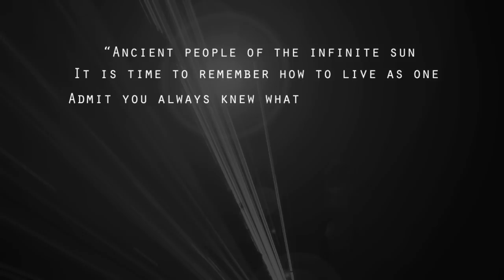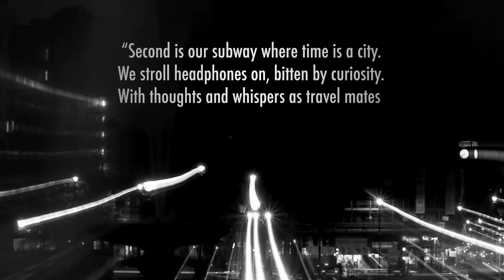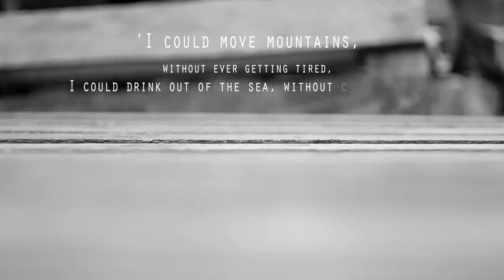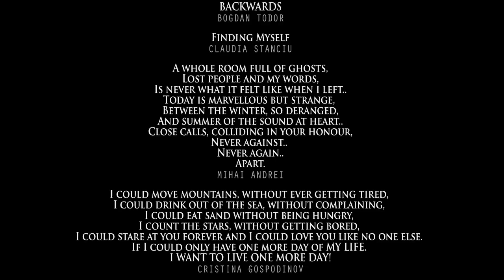Bass Battle - Finding Myself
Music and video by Bass Battle

Like a plane out in the open sky,
Spreading its wings and spinning and dancing away,
Happy to be free!
RADU NEAGU

Evolution
Dreams
RARES HELICI

BOGDAN PALAMARU

Second is our subway where time is a city.
We stroll headphones on, bitten by curiosity.
With thoughts and whispers as travel mates
City lights,  6 AM, open the gates!

We stop, we breathe, we go head on!
Eyes closed, no saliva, we jump straight on
Get lost in the crowd,  adrenaline pumpin'
Hey, it's a new day, we gotta do somethin'!

We then hold our breath, take the first train comin'
Don't even think about it;  like robots we runin'
The end of our day... Look we're quite near it
The music is fading, we no longer hear it.

Where are we going?  What is to be done?
Hey, we don't know, we just have to run...
Survival is life, no longer a task...
We get up at dawn, fight our day 'till it's dusk.
inspired by your bass :)
SILVIU CALANGIU

MYSTERY
SIMONA IONESCU

MYSELF!
ALEX KORMOS

Ancient people of the infinite sun,
It is time to remember how to live as one,
Admit you always knew what we came here for,
Accept your sacrifice and be willing for more,

The pineal gland as a light never sad,
You have powers to distinguish the good from the bad,
After everything will perish it will rise again,
Like the sun and the moon like the evil and men,

A lotus flower in front my eyes,
A scarab a stone and the cross of all times,
A key is the ring from the mother of all,
The fog is hiding the mirror of soul,

Ride on the back of the infinite snake,
Fly with the hawk in the heart of the lake,
You waited so long for yourself to return,
So she was right about being reborn.
SHOLE

RETRIEVAL
CRISTINA CIOACA

BACKWARDS
BOGDAN TODOR

Finding Myself
CLAUDIA STANCIU

A whole room full of ghosts,
Lost people and my words,
Is never what it felt like when i left..
Today is marvellous but strange,
Between the winter, so deranged,
And summer of the sound at heart..
Close calls, colliding in your honour,
Never against..
Never again..
Apart.
MIHAI ANDREI

I could move mountains, without ever getting tired,
I could drink out of the sea, without complaining,
I could eat sand without being hungry,
I count the stars, without getting bored,
I could stare at you forever and I could love you like no one else.
If I could only have one more day of MY LIFE.
I WANT TO LIVE ONE MORE DAY!
CRISTINA GOSPODINOV